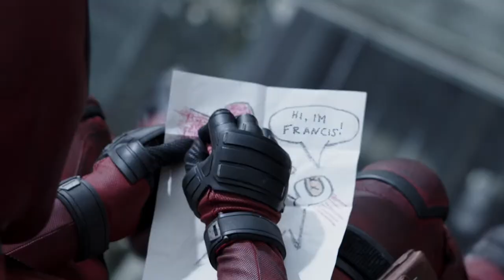Sci-Fi Movies That Made Audiences Walk Out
Alien parasites? Found footage motion sickness? Bad sound mixing? There's plenty of reasons why some people never made it to the end of these sci-fi adventures.

A Clockwork Orange | 0:00
Alien | 1:49
Southland Tales | 3:20
Deadpool | 4:51
Cloverfield | 6:29
Star Wars: The Last Jedi | 7:42
Under the Skin | 9:02
Tenet | 10:29
Crimes of the Future | 11:45